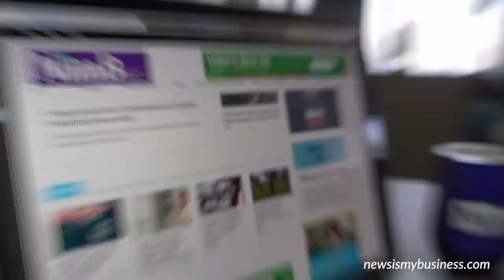News is my Business is celebrating 10 years, 10,000 stories!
News is my Business was born a decade ago, becoming one of the pioneers in Puerto Rico’s online news industry. Our goal was, is, and will remain to tell the stories of the events that shape the island’s economy. Today, we invite you to join us as we celebrate this 10-year milestone and as we look forward to a future of more unbiased business news coverage for Puerto Rico and the world!